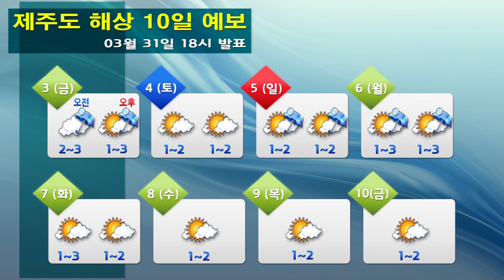해상날씨 03월 31일 18시 발표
-오늘(화): 모든 해상 0.5~2.5m

-내일(수): 남해동부먼바다*동해남부먼바다 2.0~3.0m, 그 밖의 해상은 0.5~2.5m